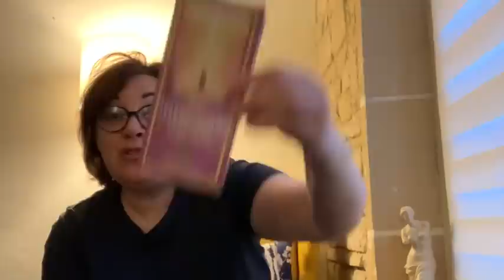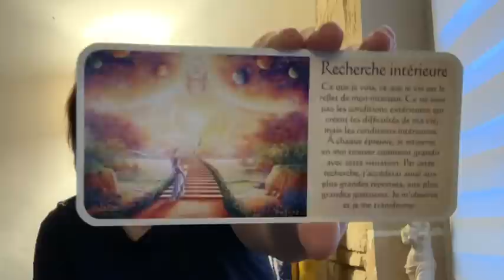Samedi 2 mai ❤️messages des guides😍JE PRENDS SOIN DE MOI🙏🏻🥰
En ce moment :

🦠Soin énergétique de la Pleine Lune du 7 mai 2020🌕
prix unique: 28 euros le soin 😊
-2 cartes personnalisés !
-1 audio «  réaliser vos voeux »
Si vous souhaitez le soin seul 😊 C’est possible c’est 10 euros🙏🏻

🤓Comment réserver ?
Payez avec le lien 👇

(Si vous souhaitez régler par virement dites le moi 😜)
⚠️Prenez bien en compte les frais paypal si vous en avez ⚠️

🦠Il reste encore quelques places pour le webinaire/ canalisation du 8 mai à 11h

Comment passer d’un être humain vivant une vie spirituelle à un être spirituel vivant une vie dans la matière ??!
Tarif unique 12 euros

Vous pouvez aussi régler par virement 😜

(Si vous n’êtes pas disponible le jour J, un replay vous sera envoyé) 👍

🦠Consultations personnalisées pendant le confinement pour répondre à 1 question précise 😜
-20 euros les 10 minutes ou 40 euros les 20 min au téléphone🙏🏻
-25 euros les 10 minutes ou 50 euros les 20 min par vidéo🙏🏻

Comment réserver ?

1)Payez en ligne le montant correspondant à votre durée avec le lien suivant👇 ou par virement

🦠vous voulez rejoindre la magnifique communauté du jeu de l’avoir et vous aussi réaliser vos voeux dans la matière🙏🏻

🦠rejoignez moi chaque jour en ditect à 12h sur instagram: Sylvie_Barrain pour un tirage LOVE ❤️🙏🏻❤️